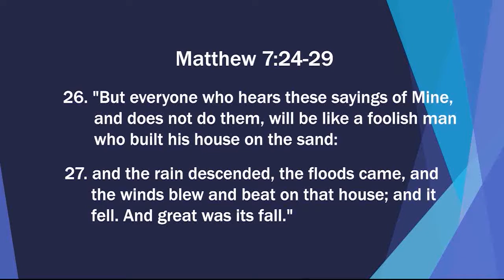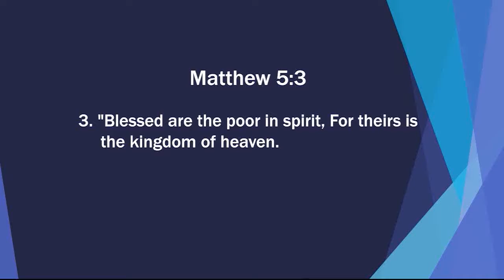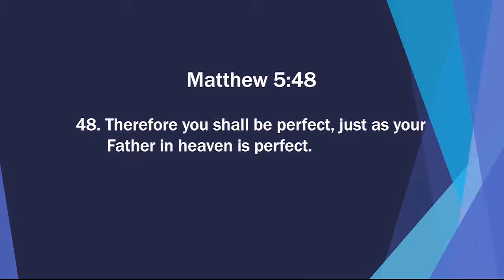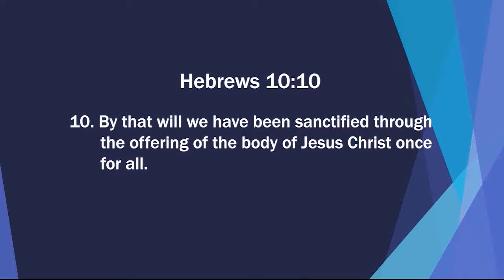Ijambo ry'Imana tugezwaho n'umushumba Blaise Ep 09 / Bible Lecture Series Ep 09